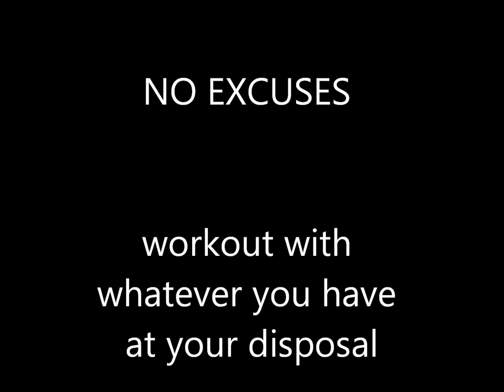No Excuses !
get creativ with what you have and make the best out  of it ! these are just 2 examples !